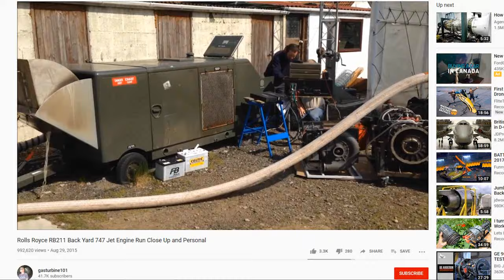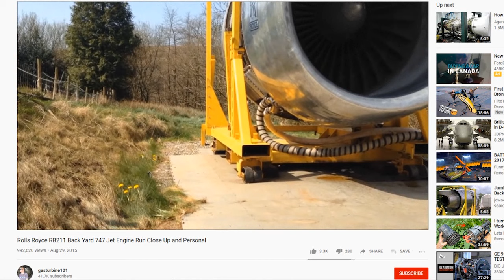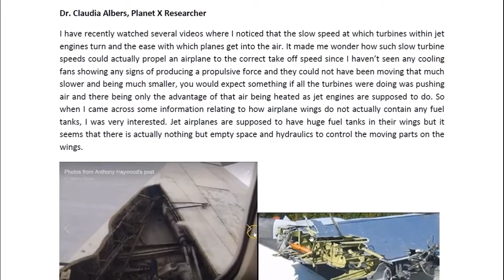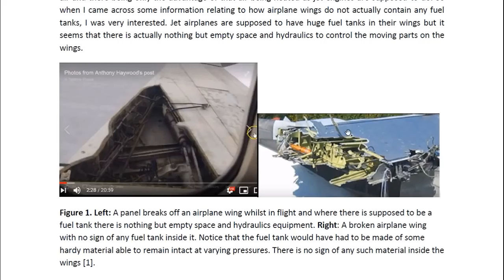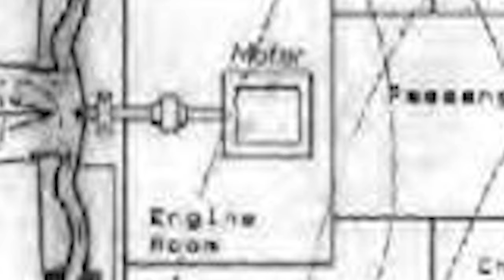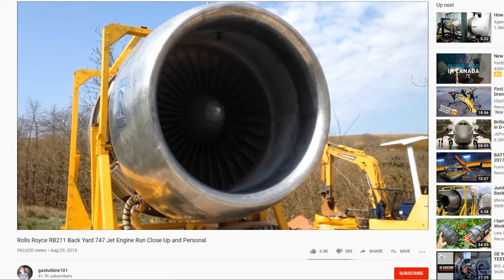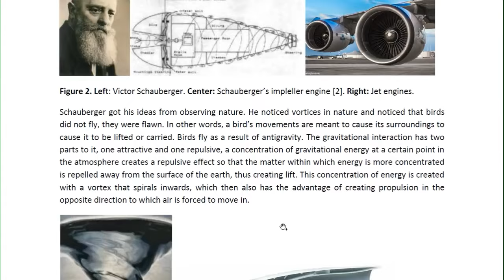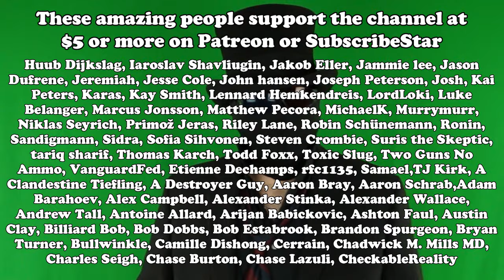Jet fuel is a hoax, eh?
Man, that desk fan is hypnotic.